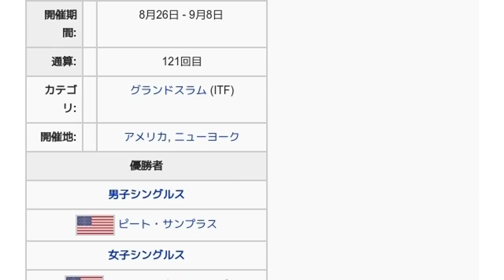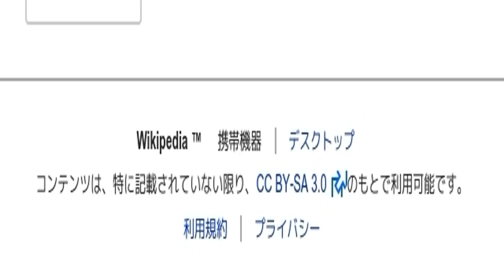「2002年全米オープン (テニス)」とは ウィキ動画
ウィキを動画で読む「2002年全米オープン (テニス)」のウィキ動画です。